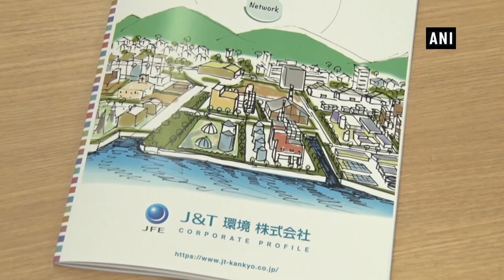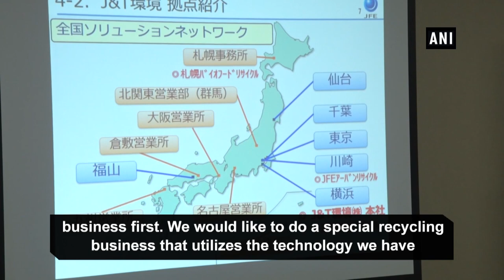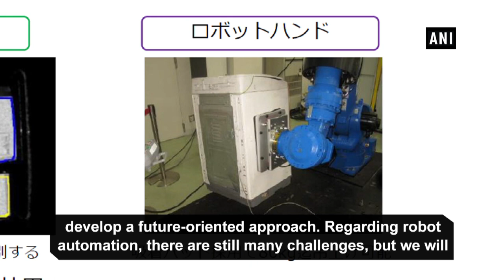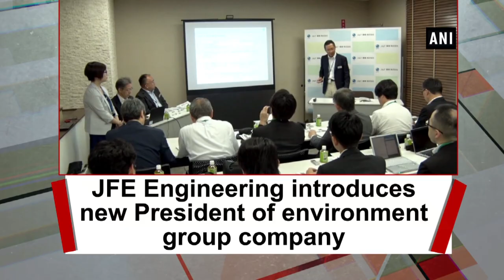JFE Engineering Introduces new president of environment Group Company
Tokyo (Japan), Oct 10 (ANI): JFE Engineering Group is well known for building industrial waste plants, and recently it has established new company “J&T Recycling Corporation” that combines recycling, power generation, and electricity business. Tetsuo Tsuyuguchi who is a new President of the company held a press conference about business vision for the future. The integration of know-how in various fields of JFE group is expected to develop a recycling society that is environmentally friendly.